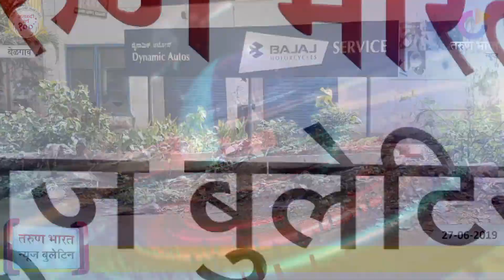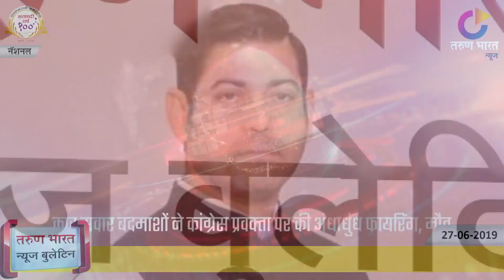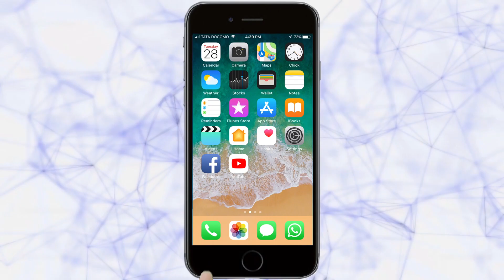TARUN BHARAT NEWS BULLETIN | Belgaum News | 27-06-2019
| 1. सहाय्यक पोलीस उपनिरीक्षकाचा झोपेतच मृत्यू
2.  हलगा-मच्छे बायपास विरोधात शेतकरी उच्च न्यायालयात
3. कडुकर कुटुंबाची एक मूठ श्रद्धेसाठी
4. कचरा उचल करण्यास आणखी किती वर्षे?
5.  त्या अनोळखीवर अखेर अंत्यसंस्कार
6.  सिव्हिल हॉस्पिटलमधील रूग्णांना मोफत भोजन
7. कुलकर्णी गल्ली येथील तरुणावर बाटलीने हल्ला
8. प्लास्टिक बंदीसाठी धाडसत्र सुरूच
9. रल्वे प्रकल्पांची अंमलबजावणी करा
10.  मराठा आरक्षण हायकोर्टात टिकलं
11. नीरव मोदीला स्वित्झर्लंड सरकारचा दणका; चार बँक खाती सील
12. अमेरिकी उत्पादनांवर लावलेले कर अमान्य, मोदी भेटीपूर्वी ट्रम्प यांचं ट्विट
13. जपानमध्ये घुमले वंदे मातरम् आणि जय श्रीराम चे नारे
14. ’मतं मोदींना आणि काम मात्र माझ्याकडून... मुख्यमंत्री कर्मचाऱयांवर भडकले
15. दिवसाढवळय़ा काँग्रेस प्रवक्त्याची गोळय़ा झाडून हत्या
16. दुधाच्या प्लॅस्टिक पिशव्यांवरील बंदी एका महिन्यात लागू होणार ः पर्यावरण मंत्र्यांची विधानसभेत माहिती
17. कबीर सिंहची बॉक्स ऑफिसवर रेकॉर्डब्रेक कमाई |

Ads : DCB Bank